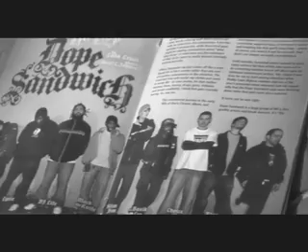Pariah Music Video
Music Video for Knife of Dope Sandwich Productions